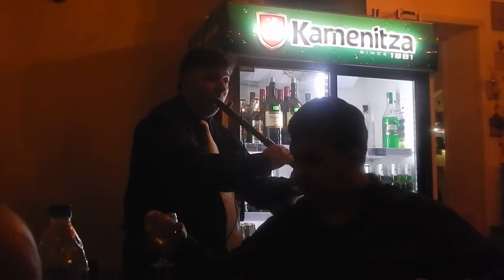Matio Dobrev-pri Jorkata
pri nai-velikiq chorbadjiqq Jorkata,Krali Marko 78 grad Qmbol,s Velikiq Matio Dobrev.tova stava pri nasss,kupona e na maksss